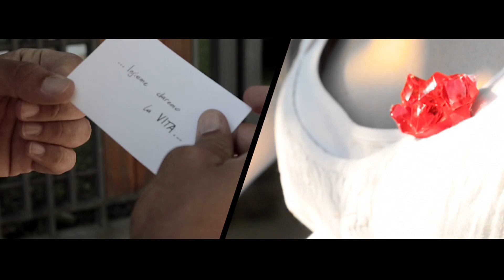Mirko Boemi - Donna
DONNA
tutti i diritti riservati Mirko Boemi - 2014

regia e montaggio video
CRISTIAN QUINTO - CRIVIE MOVIE

Autoprodotto da Mirko Boemi
con la produzione esecutiva di Giacomo Manfredi e Treehouse Lab – Recording Studio - Lodi

Compositore Giacomo Manfredi
Autore del Testo Mirko Boemi
Voce Mirko Boemi
Piano Ruggero Frasson
Chitarra Daniele Valentini
Basso Daniele Valentini
Drums Treehouse Lab

Per Mirko Boemi
Hairstilyst Alessia Croce ARMONIA - Guidonia (RM)
Stylist Alessio Mansi e Dimitri Colangeli MY MINDNESS
Make up Très Jolie di Federica Camon
Per Anna Bonato
Hairstylist Monica Catano
StylistAlessio Mansi e Dimitri Colangeli MY MINDNESS
Jewels Twin-it di Martina Villani e Sabina Rebegea

Supported by
FRANCESCO BOEMI e GRAZIA CIPRIANI
ANGELI E COLORI Scuola dell’Infanzia, Asilo Nido e Ludoteca – Guidonia (RM)
B3 ARTE E SPORT - ASD – Guidonia (RM)
MY MINDNESS di Alessio Mansi e Dimitri Colangeli
BONATO PAOLO e DANIELA FANTINI – Montagnana (PD)
BIANCA CATTELAN E VALERIO BONATO – Montagnana (PD)
BONATO FEDERICO – Montagnana (PD)
TWIN-IT di Martina Villani e Sabina Rebegea – Guidonia (RM)
MTD IMPIANTI SRL - Roma
TRÈS JOLIE di Federica Camon – Montagnana (PD)
ENDONÈ di Roberta Cattelan – Montagnana (PD)
PASTICCERIA CUCCATO – Montagnana (PD)
ALIMENTARI BELLINI – Montagnana (PD)